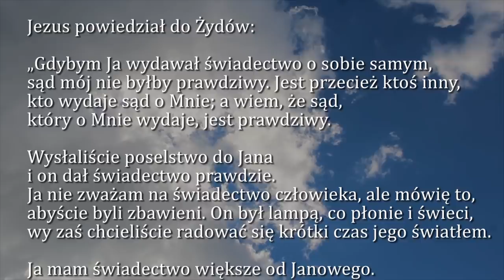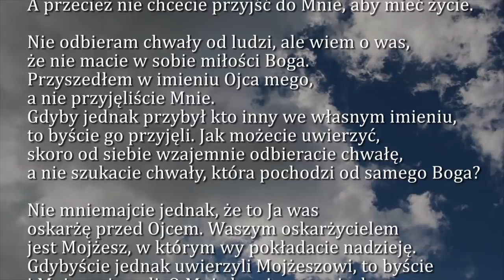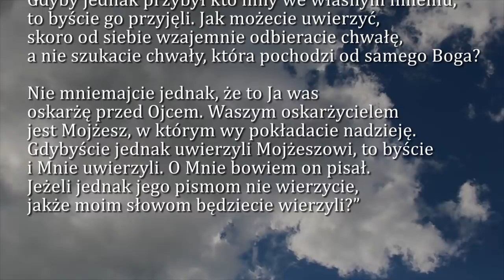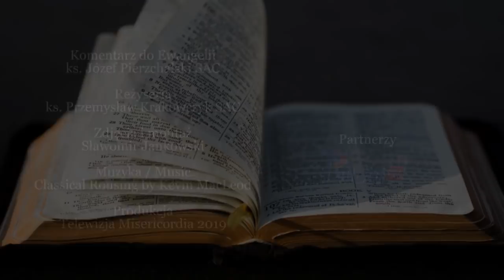Dobra Nowina na dziś | 4 kwietnia - Czwartek, IV tygodnia Wielkiego Postu